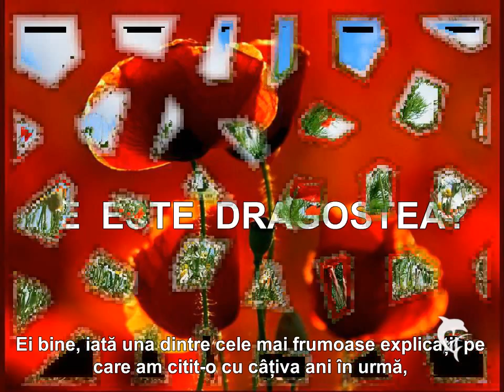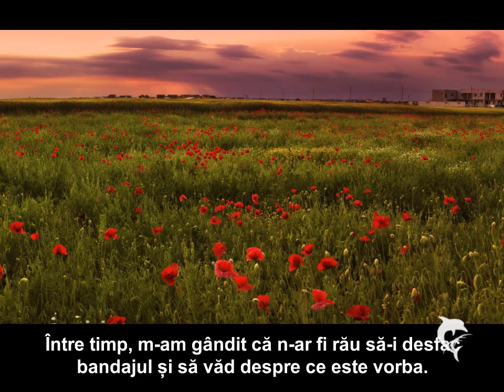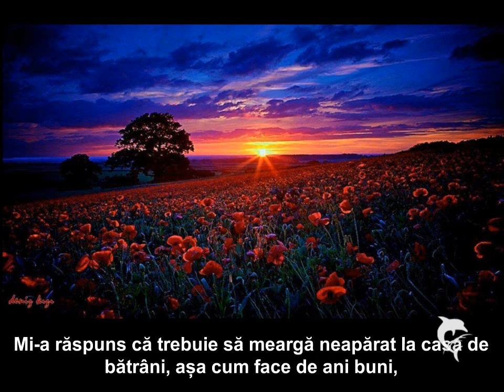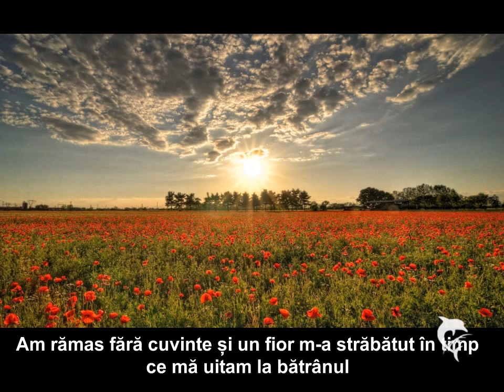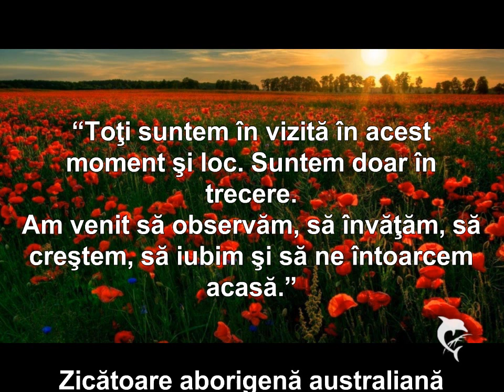CE ESTE DRAGOSTEA?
"Cu un surâs dulce și o mângâiere pe mână, mi-a răspuns : "E-adevărat că ea nu mai știe cine sunt eu, dar eu știu bine cine este ea !".
Am rămas fără cuvinte și un fior m-a străbătut în timp ce mă uitam la bătrânul care se îndepărta cu pași grăbiți. Mi-am înghițit lacrimile, spunându-mi în sinea mea : "Asta este dragostea, asta este ceea ce îmi doresc de la viață !"
Muzica:  "Heaven Realms"  InnerSyncMusic